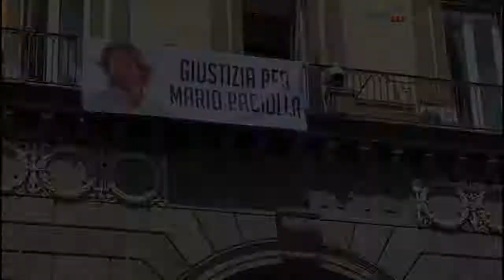"Giustizia per Mario Paciolla, staremo vicini alla famiglia"